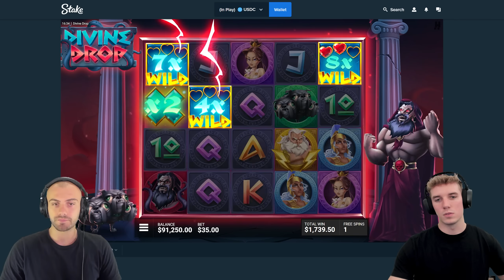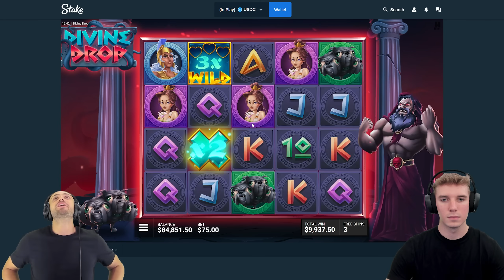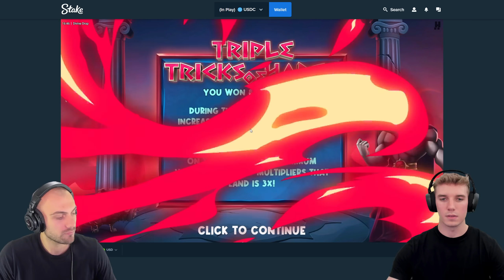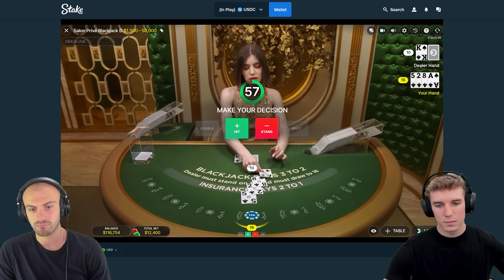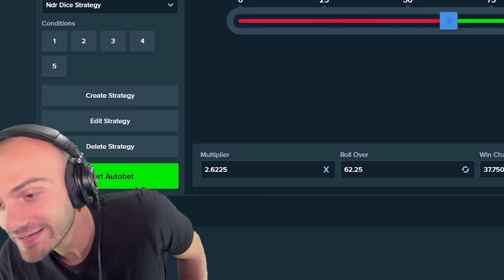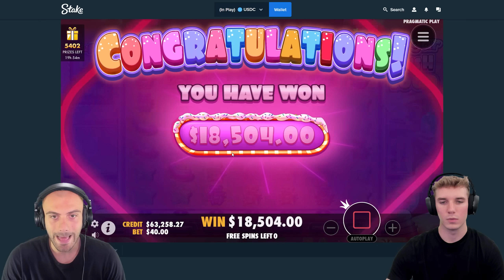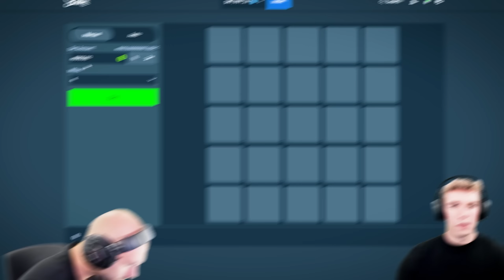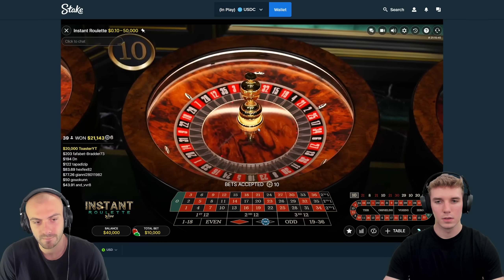STARS SAVED THIS BONUS BUY!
We're playing divine drop, sugar rush, roulette, and more in todays video! I hope you guys enjoy this all over the casino session.